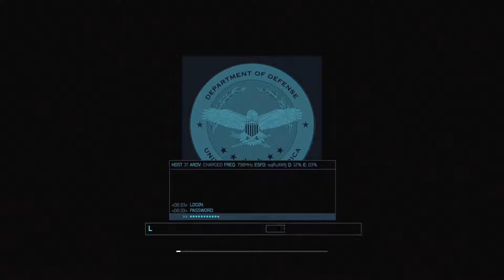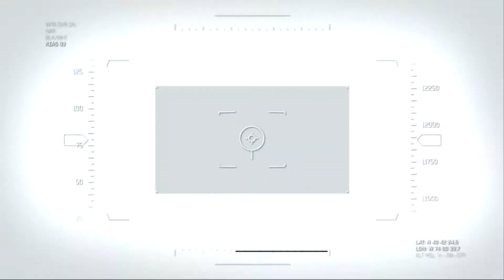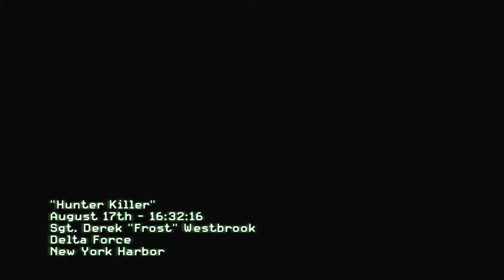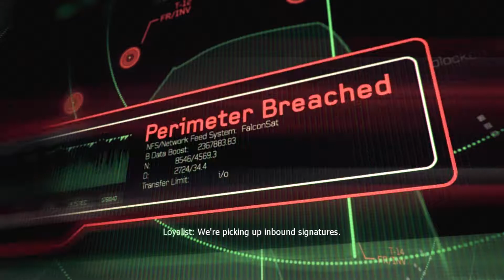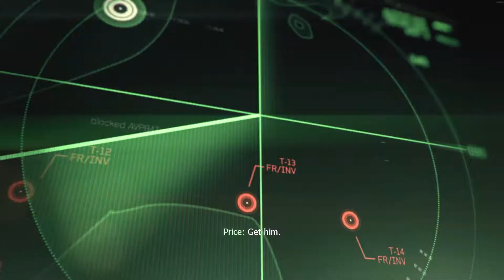Call of Duty: Modern Warfare 3 -Part 1- Full Campaign (No Commentary)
The game's campaign follows Modern Warfare 2 and begins right after the events of its final mission. Similar to Modern Warfare 2,
it is centered around the Task Force 141, which contains Captain Price, Soap MacTavish, and Yuri, one of the playable characters.
Alongside the Delta Force and Special Air Service, they hunt Vladimir Makarov (antagonist of Modern Warfare 2), a Russian terrorist
who leads the Russian Ultranationalist party. He leads several terror attacks across Europe, triggering a large-scale war between
the Ultranationalists and friendly forces. For the game's multiplayer mode, new mode types and killstreak choices were brought in.
Improvements were also made to the mode that solved issues that appeared in Modern Warfare 2.